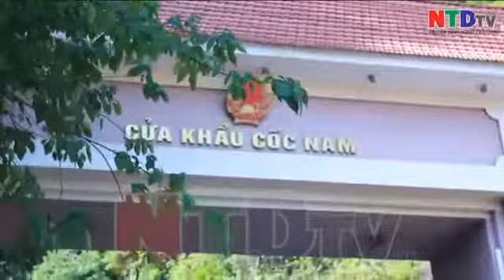Vạch trần đường dây buôn lậu đông dược xuyên quốc gia kỳ 3 Ai đã thông quan cho hàng lậu